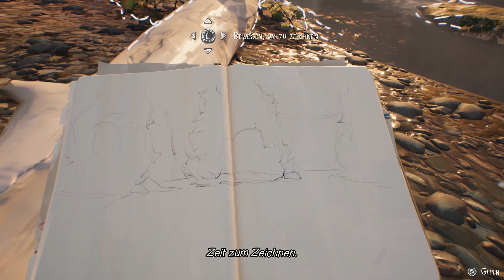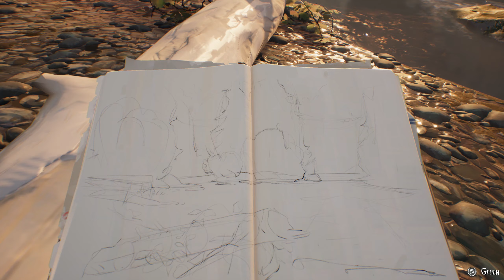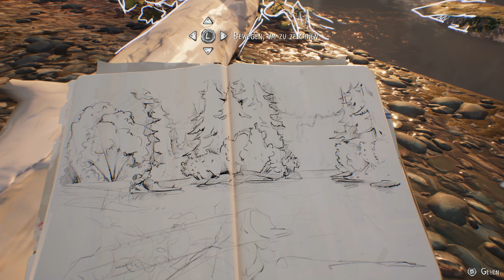Let´s Play ★Life is Strange 2★#05[WQHD] Die Natur entdecken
Life is Strange 2 Die Natur entdecken
Über Life is Strange 2
Die Brüder Sean und Daniel Diaz, 16 und 9, sind nach einem tragischen Vorfall gezwungen, vor der Polizei Richtung Mexiko zu flüchten, während sie versuchen, eine mysteriöse, übernatürliche Kraft zu verbergen.Das Leben auf der Straße ist hart und Sean, der jetzt für seinen viel jüngeren Bruder verantwortlich ist, erkennt, dass seine Entscheidungen ihr Leben für immer verändern werden..
Genre: Grafik Adventure
Entwickler: Dontnod Entertainment
Publisher: Square Enix
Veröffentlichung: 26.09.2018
TRANSPARENZ / PRODUCT PLACEMENTS:
Meine Partner: • Instant-Gaming: zocken und dabei Geld sparen ein Traum
Alle mit Links mit * sind Ref-Links. Heißt, wenn Du da was kaufst (natürlich kein muss), dann verdient Ich ein paar Cent daran, ohne dass es Dich mehr kostet. Als Beispiel verdient dann Amazon ein klein bisschen weniger am Produkt.